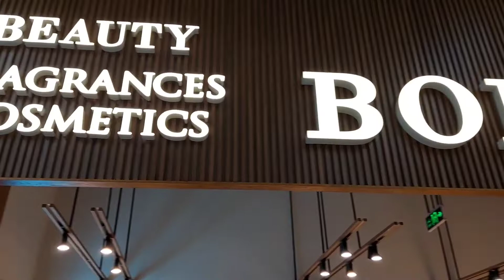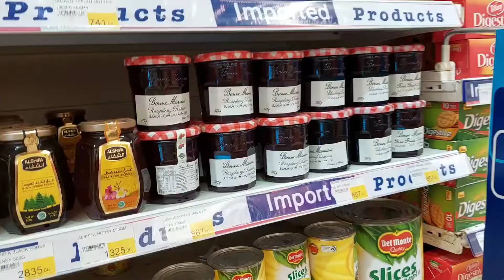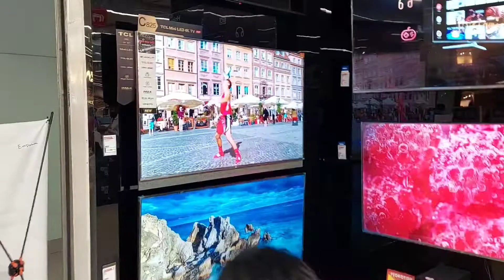Visit of Emporium Mall Lahore for Shopping by Engr. Ishtiaq Official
I heartily welcome you all to watch my YouTube channel Engr. Ishtiaq Official for informative videos, topic discussion, motivational speeches, politics, cooking, travel and guideline, business, online courses, vlogs.

Ishtiaq Ahmad
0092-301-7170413